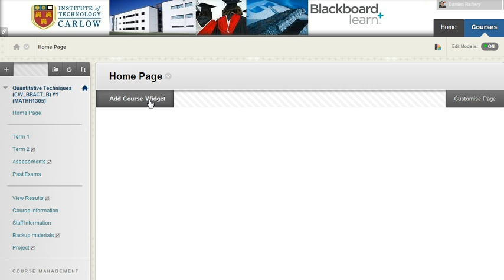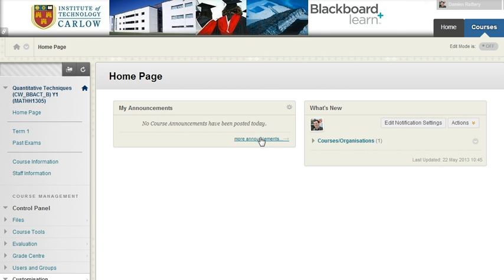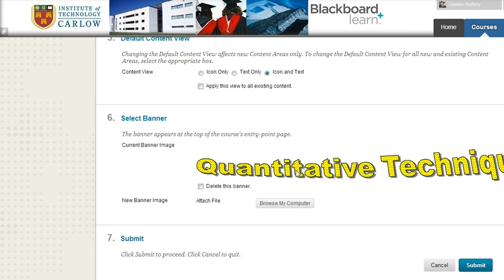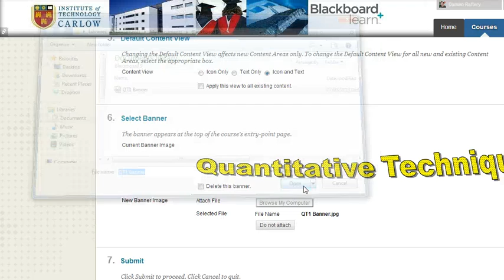Blackboard 9 Adding a Home Page and a course banner